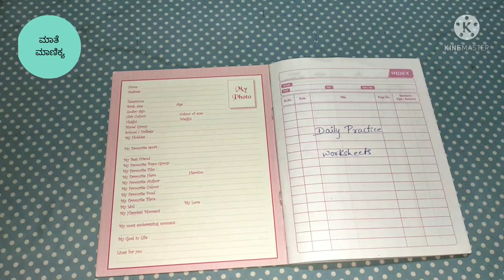dailypracticeworksheets Daily practice worksheets for LKG,UKG kids| Maathemaanikya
dailypracticeworksheets Daily practice worksheets for 3 to 5 years |worksheets for LKG, UKG AND class 1 | Maathemaanikya
Welcome to “Maathe Maanikya” channel.
It is a channel for mothers to make motherhood a little easy and enjoyable. As a mother to a 5 years old hyper active boy and primary teacher, I thought of sharing my knowledge and experience with you.
Thanks

Stationery items list
School kit
English alphabet flash card
Magnetic letters

About :
ಎಲ್ಲಾ ತಾಯಂದಿರಿಗೂ "ಮಾತೆ ಮಾಣಿಕ್ಯ" ಚಾನೆಲ್‌ಗೆ ಸ್ವಾಗತ.
ತಾಯಿ ಮಗುವಿನ ಜೀವನದ ಒಂದು ಮುಖ್ಯ ಭಾಗ. ಮಗುವಿನ ಒಂದು ಉತ್ತಮ ನಾಳೆಗೆ ಇವತ್ತು ತಾಯಿ ಹಾಕುವ ಅಡಿಪಾಯ ತುಂಬಾ ಮುಖ್ಯ.
ಸುಂದರ ತಾಯಿತನ.

daily practice worksheets,worksheets for kindergarten,diy english worksheets,Earth themed worksheets,DIY math worksheets,Easy worksheets for kids,how to teach addition for kids,worksheets for elementary students,how to teach subtraction to grade 1,fun and easy worksheets for kindergartens,no preparation worksheets for kids,worksheet with free printable,Earth day activities for kids, Homeschooling worksheets for kids,DIY worksheets,Easy worksheets for practice

daily practice worksheets,daily practice worksheets for pre-kindergarten,worksheets for toddler,DIY Worksheets for 3-4 year Old,DIY Worksheets for Homeschooling,learnwithdhiyara,math worksheets pre-kindergarten,coding worksheets for kids,brain boosting activities,letter tracing worksheets,letter tracing free pdf,pre school prep worksheets,activity sheets for 3-4 year kids